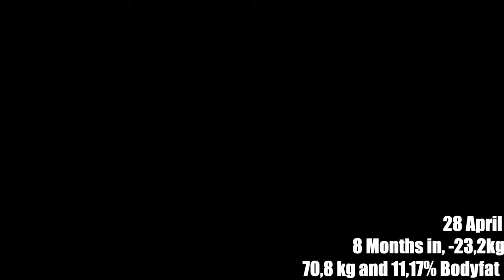9 MONTH NATURAL PHYSIQUE TRANSFORMATION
My lifechanging transformation to a better me.